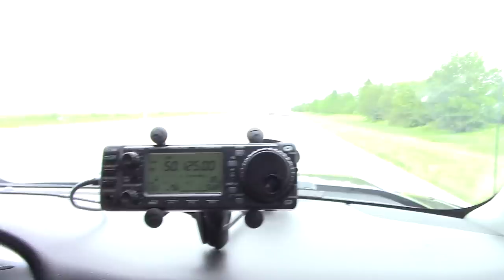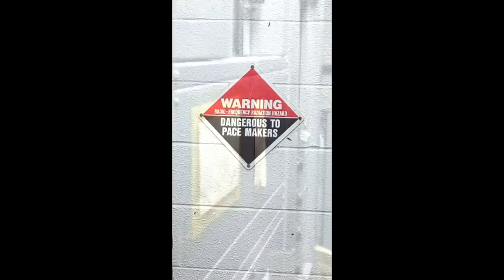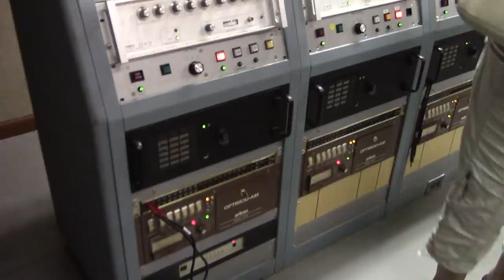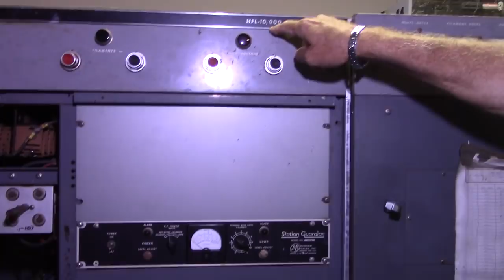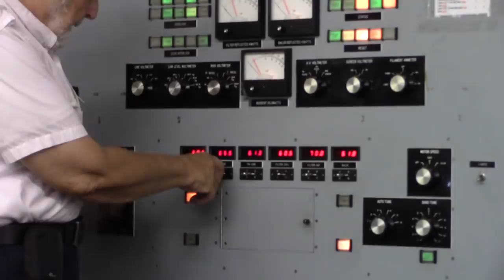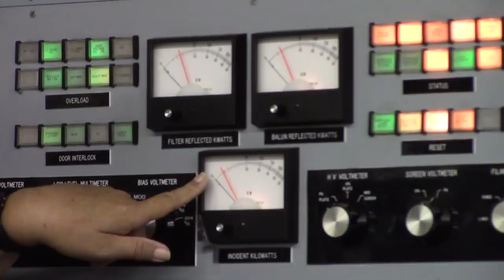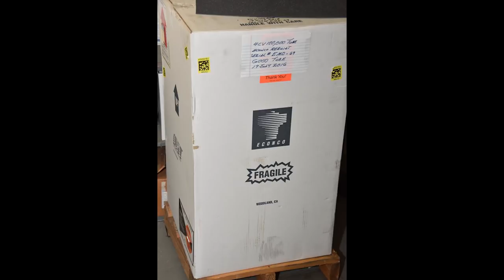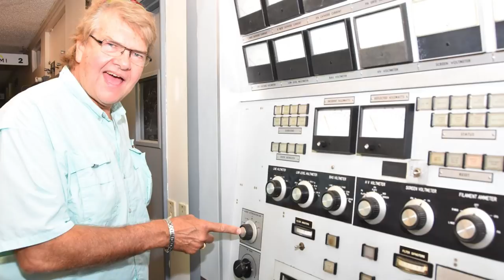1.4 MILLION watt Shortwave station WRMI Florida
I was able to get a tour through the WRMI shortwave station out at Okeechobee. 1.4 megawatt transmitter site. If you want to see some huge antennas, tubes and transformers, check out this video.